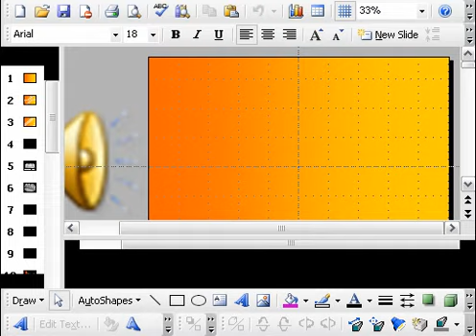PowerPoint Animations - PENCAK 2009 montage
POWERPOINT 2003
ADOBE PHOTOSHOP CS3
ZDSOFT SCREEN RECORDER